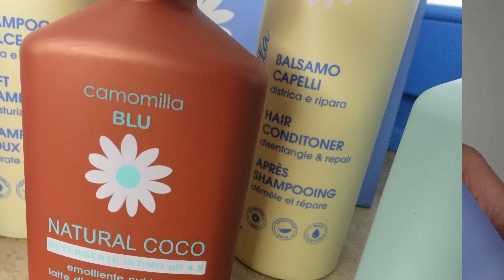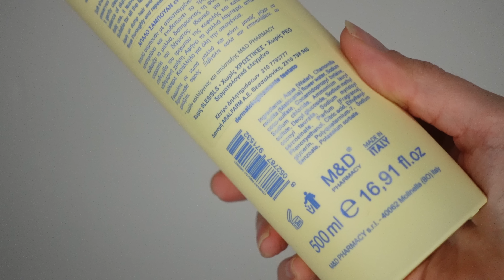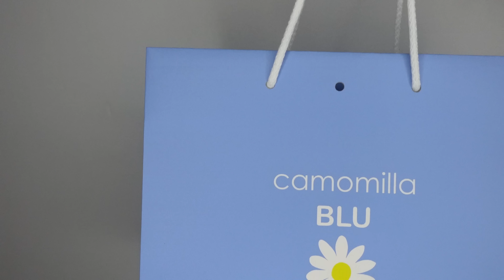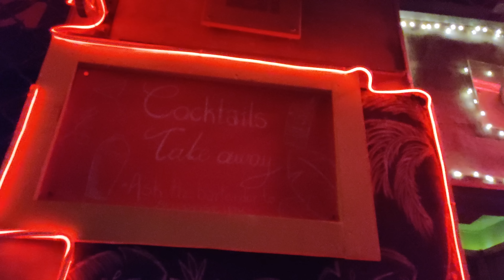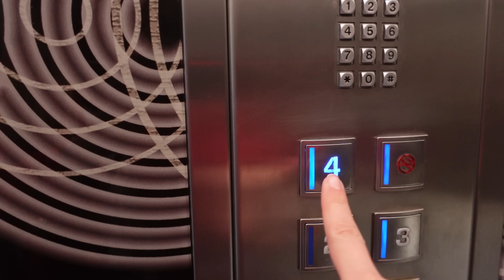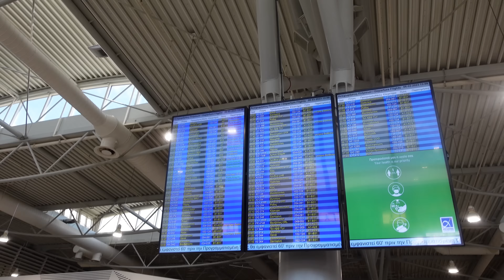Ταξίδι αστραπή στην Αθήνα & Διαγωνισμός| Athens Vlog 2023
Νέο βίντεο κάθε Τρίτη το μεσημέρι

O διαγωνισμός λήγει 11/4 και τα δώρα θα τα στείλει  η Camomila Blu